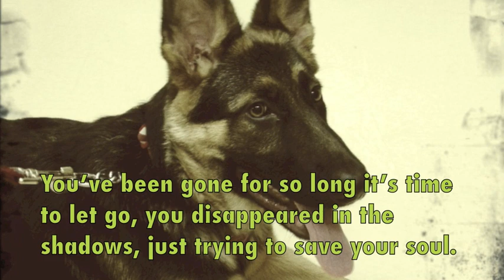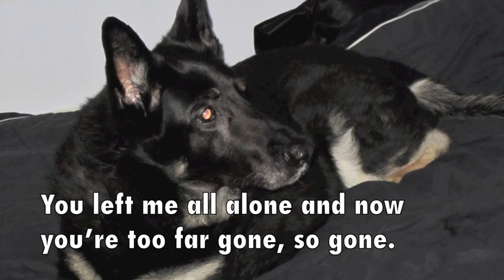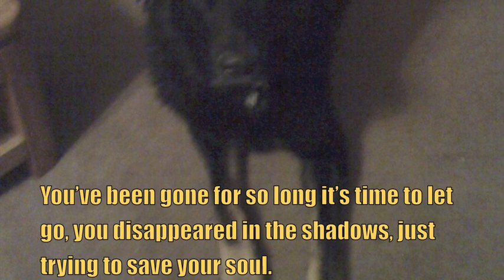The Rainbow Bridge Song